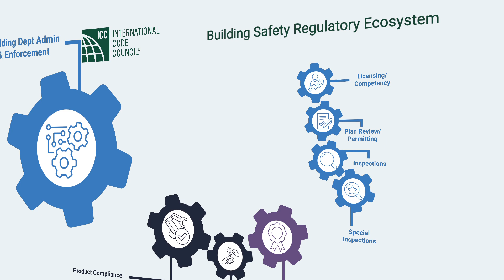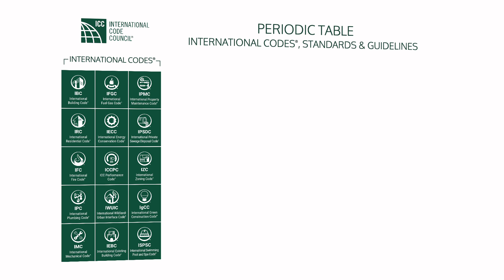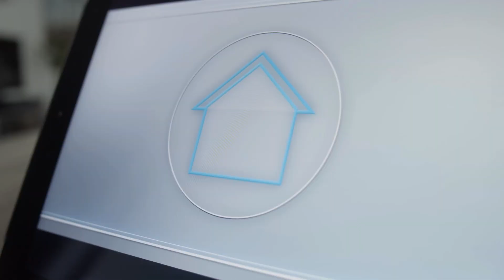ICC Global Solutions: Leading the World in Building Safety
As the global leader in providing building safety solutions, ICC Global Solutions can meet the needs of jurisdictions around the world in creating and implementing strong building safety ecosystems.

We partner with national governments, local jurisdictions, standards bodies, and regional organizations to provide access to our model codes and standards, conformity assessment, training, certification, and advisory services to build capacity and facilitate the development of safe, sustainable and resilient communities around the world.